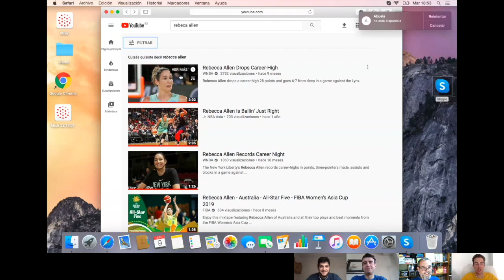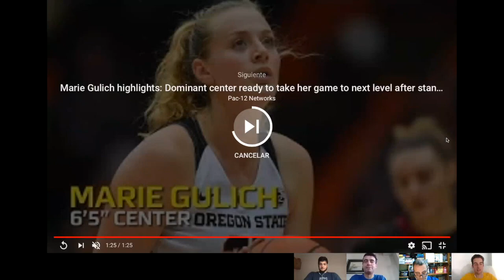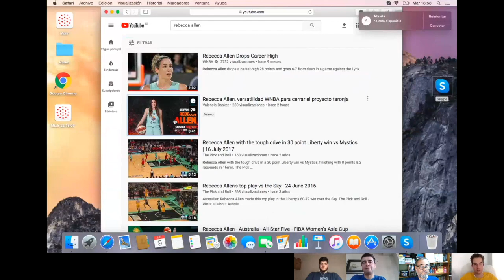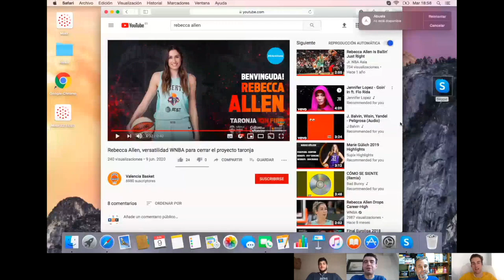BasketEsport en Casa Ep.70 ft. Cristina Ouviña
Bienvenidos/as a un nuevo episodio de BasketEsport en Casa, la tertulia de RadioEsport 91.4FM en Youtube.

Hoy la tertulia con Abel Aguado, Carlos Botey, Carlos Fajardo, Jero Lloret y una invitada de lujo, Cristina Ouviña.

Repasamos su fichaje por Valencia Basket, selección, su evolución y mucho más.